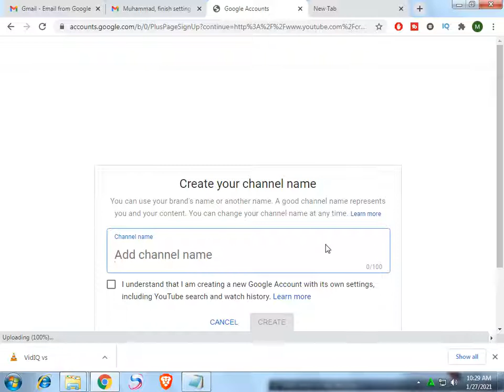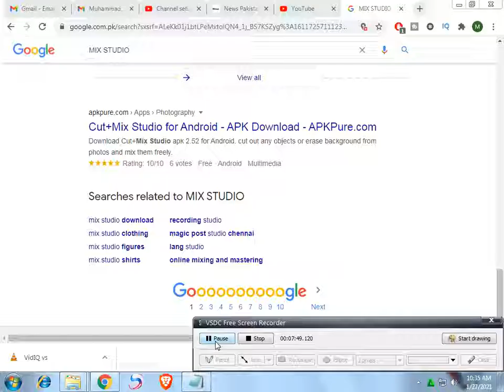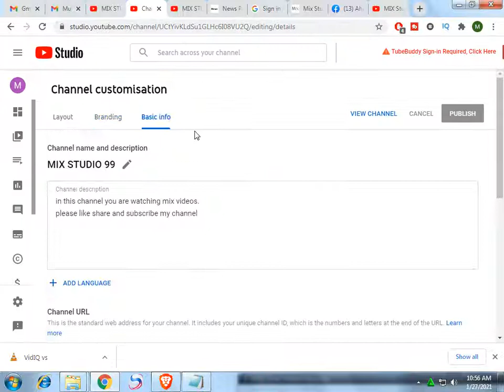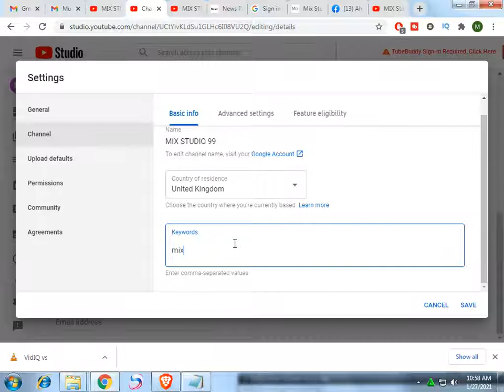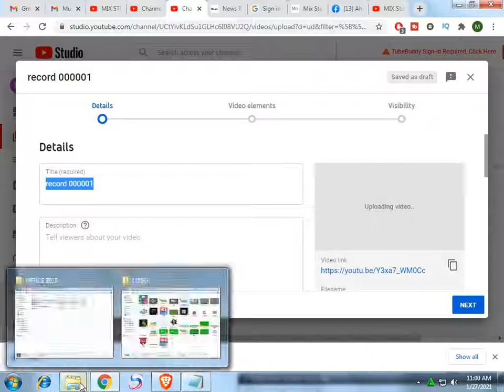How to Create youtube channel 2021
in this video how to create youtube channel